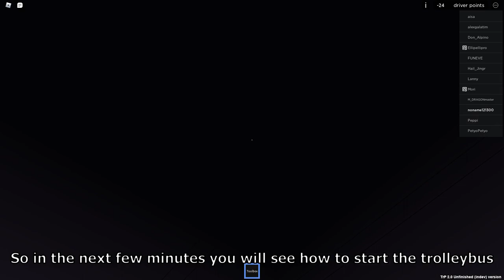How to start + Line 14 | Roblox | OSVed's Trolleybuses place | #1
Game:

In this kind of tutorial video, I look at how to start a trolleybus, how to go through the switches, how to perform the maintenance of the vehicle ... After performing all the procedures, I served line 14 & More.

In this Roblox game you take control of a trolleybus. You are free to choose which line you want to run or you can just drive freely.